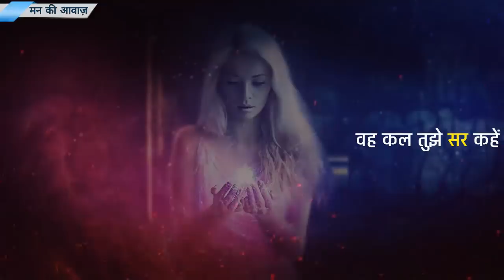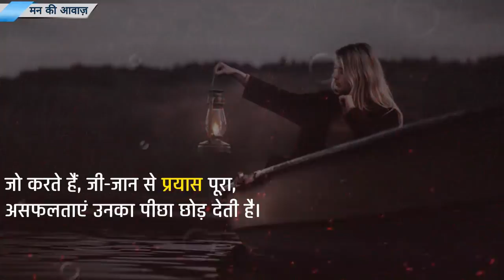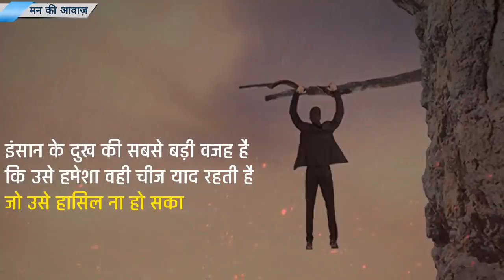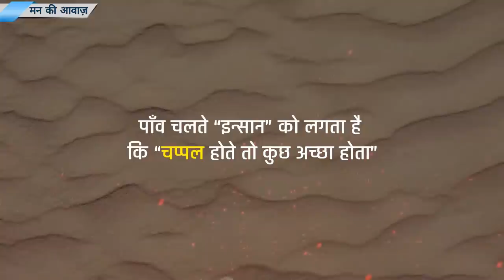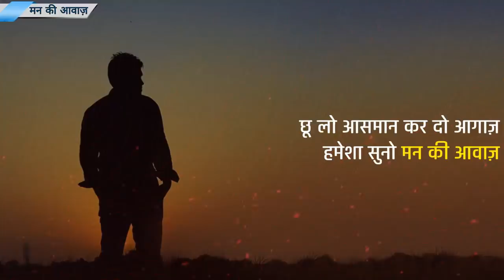NO EXCUSES - Best Powerful Motivational Video in Hindi Inspirational Speech by Mann ki awaaz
Get the best motivation for your study and success in life with powerful motivational videos and inspirational speech in hindi by mann ki awaaz.